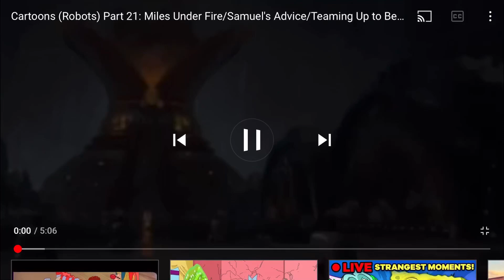“Characters (robots)” part 21: sonic under fire